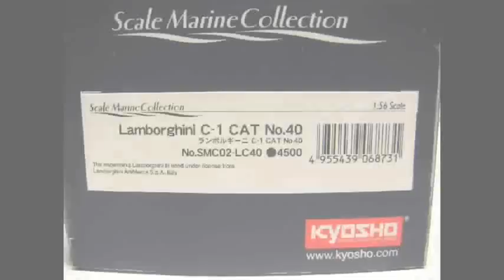Mini-Z Catamaran Boat Vol.3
ブラシレスモータ(Feigao FG-1230 KV6400)を搭載